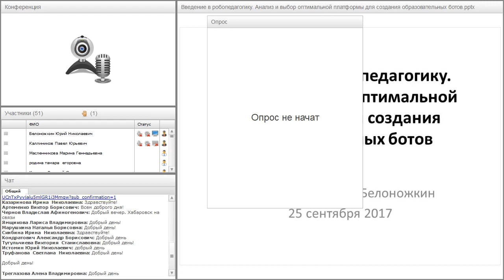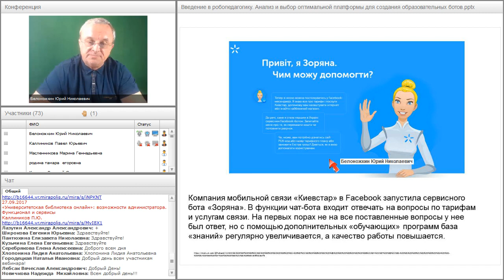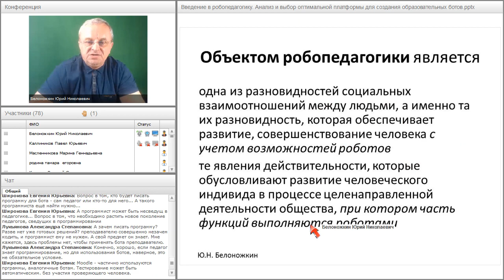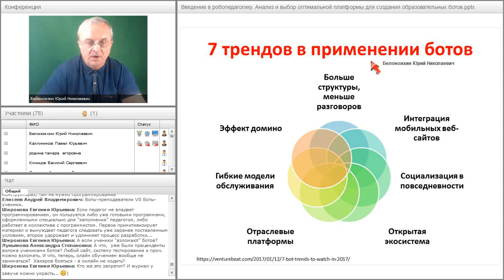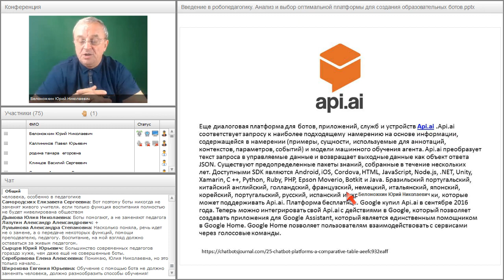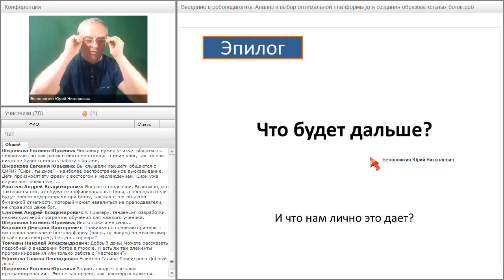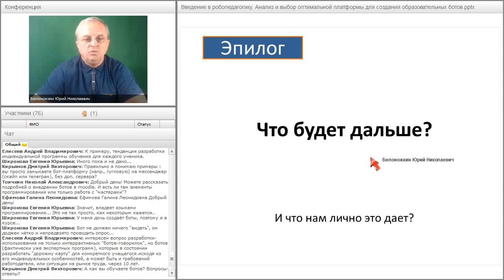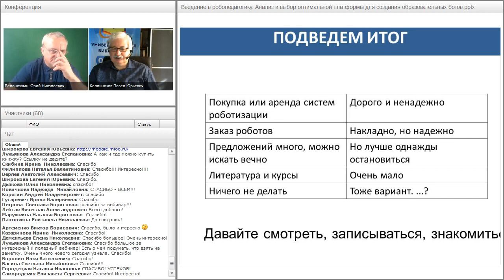Введение в робопедагогику. Анализ и выбор оптимальной платформы для создания образовательных ботов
Вебинар "Введение в робопедагогику. Анализ и выбор оптимальной платформы для создания образовательных ботов" прошёл 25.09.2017 года.